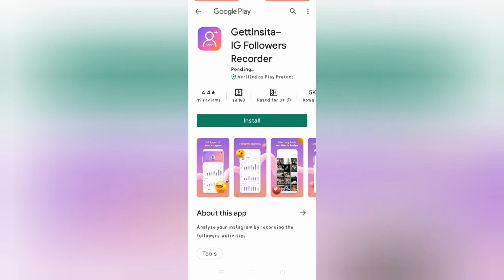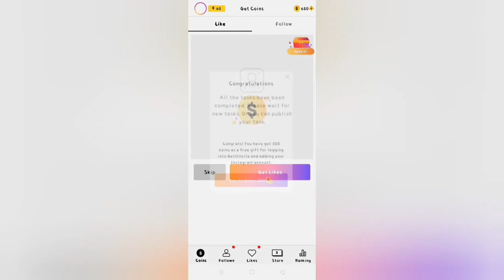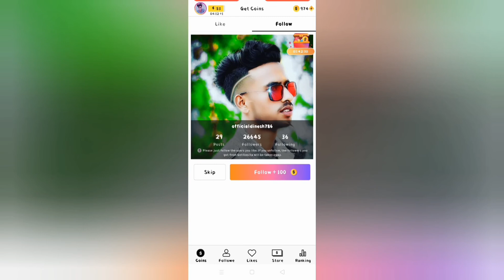instagram par follower kaise badhaye 2021 | how to increase followers on instagram | Real followers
instagram par follower kaise badhaye 2021 | how to increase followers on instagram | Real instagram followers 2021

Follow or Support

2021,
how to get free followers in instagram,
instagram par follower kaise badhaye free

followers, auto followers
Techy_Aman
how to increase instagram followers how to increase followers on instagram followers increase
instagram followers
How to increase Instagram followers Instagram par real followers kaise badhaye
how to get unlimited followers on instagram